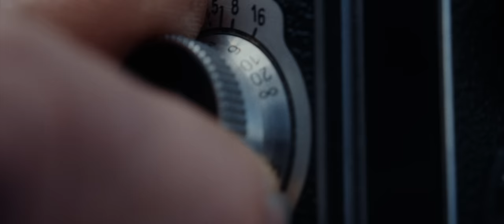Find Anywhere x David Steca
Self-described as a “freelance  filmmaker / photographer but also an avid car enthusiast on a budget”, David Steca has built and photographed some of the most stylish overland rigs you’ll find. His vehicles and Front Runner adventure gear are used for a specific purpose- they are David’s means to his Anywhere; tools to help him express his state of mind, to be on the ready at a moment’s notice for when he decides it’s time to go out and Find his Anywhere.